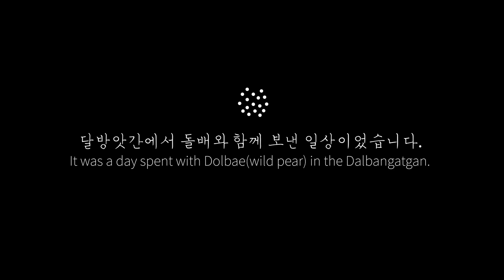[sub]( •͈ᴗ•͈)◞🍐산골짜기 돌배에게 산기운 얻기, 돌배정과, 돌배청, 달방앗간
※🎥 자막이 겹쳐 보이면 자막 기능을 끄고 시청해주세요.
(자동으로 자막이 뜨는 것이 싫다면, 설정에서 자막 기능을 완전히 꺼주세요.)

깊은 산골에서 나고 자란 돌배(야생배)로부터 산기운을 얻어 다과를 만들기로 했다.
그 첫번째 여정, 돌배청과 돌배정과 만들기!

달방앗간 다과일지 : 돌배 정과
야생 배라고 불리는 돌배는 우리가 일반적으로 접하는 배에 비해 작고 과육이 단단하다.
매우 신맛이 날 것 같지만 배처럼 시원하고 심심하게 달달한 편이다. 물론, 시기에 따라 단맛이 강해질 때가 있다고 한다.
보통, 돌배는 설탕을 넣고 청으로 담가 먹거나 얇게 저며 말려 차로 마신다.
나는 떡에도 넣고 떡 위를 장식할 요량으로 정과를 만들어 보았다. 그런데 그 맛이 정과 자체로 즐기기에도 손색이 없었다.
은은하고 시원한 배향과 돌배의 꺼끌한 식감이 살아있고 단맛이 잘 배어 있는 쫄깃한 돌배를 먹는 기분이랄까-

[재료]
돌배, 설탕

돌배정과
1.돌배를 3~5mm로 두께로 자른다.
(정과로 꽃을 만들고 싶다면 1mm로 정도로 얇게 자른다.)
2.돌배:설탕을 2:1 또는 1:1로 섞어 하루 정도 절여 놓는다.
3.체에 걸려 물을 빼서 체에 널어 말린다.
4.실온에 말려도 되고 건조기를 사용해서 말려도 된다.

*체에 널기 전에 설탕을 발라도 되고 안 발라도 됩니다. 이것은 영상에 자세히 설명해놓았습니다.
*정과는 같은 재료라고 해도 쓰임이나 원하는 맛, 식감에 따라 만드는 방식을 달리할 수 있습니다.
그러므로 배정과 만드는 방법이 이 영상에서 소개된 방법만으로 만든다고 생각하지 않았으면 좋겠습니다.
*실온에서 말릴 때는 그냥 일주일에서 열흘 방치해놓는다는 마음으로 통풍이 잘 되고 서늘한 곳에 둡니다. 그리고 며칠에 한번씩 뒤집어 줍니다.
*영상에서는 유기농 설탕(원당)을 사용했습니다. 돌배 본연의 색을 유지하고 싶다면 흑설탕이나 마스코바도는 피해주세요.
*돌배를 절였던 설탕물은 청으로 활용하시면 됩니다. 저는 돌
청 항아리에 넣었습니다.

돌배청
1.돌배를 통째로 또는 자른다.
2.돌배와 설탕을 1:1로 넣는다.
3.숙성기간은 2~3년 이상이 좋다고 하나 그 전에 먹어도 괜찮다.

돌배수정과
1. 돌배청을 따뜻한 물 또는 차가운 물에 탄다. 입맛에 맞게 당도를 조절한다.
2. 돌배 정과를 띄운다. 끝

[보관]
1.돌배정과는 습하지 않는 곳이라면 실온에서 보관해도 괜찮습니다. 다만, 향과 맛을 보존하기 위해 냉동 보관하는 것을 권해드립니다. 일년 이상 두고 먹어도 되지만 맛과 향때문에 일년 안에 드시는 것을 권해드립니다.
2.돌배청은 설탕을 충분히 넣었다면 실온에서 보관해도 되고 냉장보관해도 됩니다. 2~3년 숙성시켜 먹는 것이 좋으나 그 전에 먹어도 괜찮습니다.

오늘도 함께 해주셔서 고맙습니다:-)
사랑을 전합니다. 평온한 하루 되세요.

※👩🏽‍🍳도구 정보
*각 도구별 구매링크 : 달방앗간 채널, 커뮤니티의 게시물에서 확인.